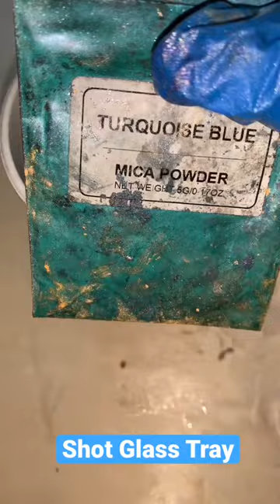Shot Glass Tray🐬resin